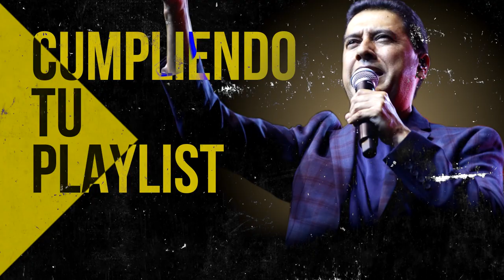MUSICA ALABANZA PARA CALMAR EL MENTE E CORAZON ✨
00:00 Intro

00:37 Juan Carlos Alvarado - Al Santo Lugar

04:38 Juan Carlos Alvarado - El Borde De Su Manto

11:16 Miel San Marcos feat Marco Barrientos - Bienvenido Espiritu Santo

15:46 Miel San Marcos feat Juan Carlos Alvarado - Cristo No Esta Muerto

17:13 Julissa - El Vendra

22:25 Julissa - Nadie Como Tu

27:12 Juan Carlos Alvarado - El Poderoso De Israel

28:31 Ericson Alexander Molano - Dios Manda Lluvia

35:02 Miel San Marcos - Tu Nombre

39:54 Juan Carlos Alvarado - Vivo Para Cristo

44:12 Ericson Alexander Molano - De Rodillas

52:45 Ericson Alexander Molano - Estoy Enamorado